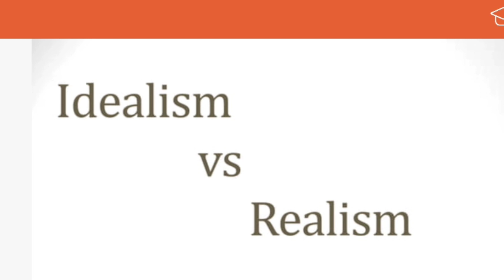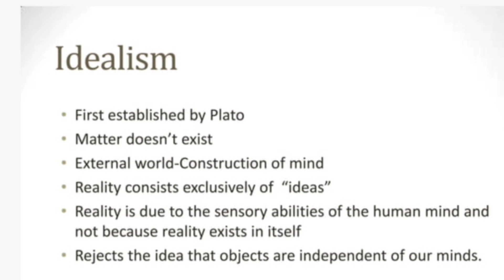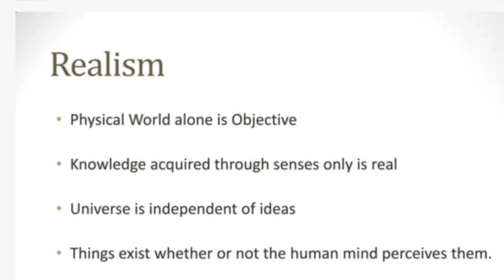Idealism Vs Realism| Idealism philosophy of education|what is idealism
Idealism Vs Realism|Difference Between Idealism And Realism|Arslan Academy
In this video we will draw a comparison between idealism vs Realism.
Arslan Academy.
The core purpose  is to help the learner to understand the difficult concepts through variety of effective ways.Education is of prime priority in human development,so can not  neglect  its significance.
It demands a lot of energy and  passion to cope with the hurdles in educatiom department.For the sake of motivation to change the learner,s behaviour different approaches are being used with variety of techniques and strategies to achieve desired goals.

Searches for :
what is idealism idealism philosophy of education